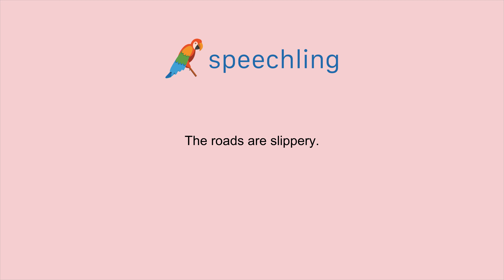How to say "The roads are slippery." in Russian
Male Voice:
Дороги скользкие.

Female Voice:
Дороги скользкие.

Male Voice Translation:
The roads are slippery.